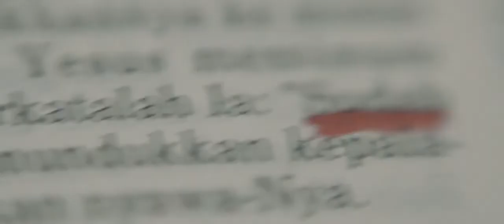Finalis 20 Besar | The Messenger | Short Film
JCers berikut adalah Finalis 20 besar lomba CBN Testify dalam rangka memperingati ulang tahun CBN yang ke 20.
Adapun CBN Testify memiliki kategori Documentary, Short Film, dan Campaign.
Gimana menurut kalian ? Kira kira siapa ya kandidat pemenang Short Video Competion kali ini ?
Yuk tulis pendapat kalian di kolom komentar dibawah.